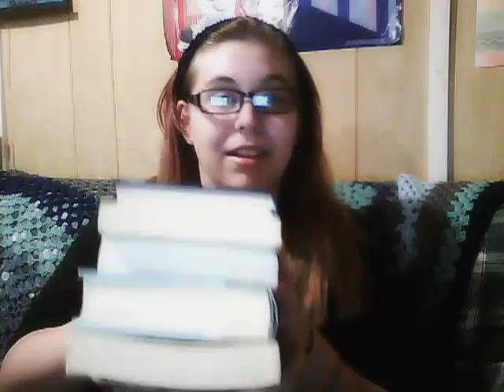Librarian Role Play - ASMR - PENCIL SCRATCHING BOOKS PAPER TURNING SOFT SPOKEN QUIET MUSIC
Hello! I do hope you enjoy the latest in my expirementing with ASMR! This one is based in a library! I also added some quiet music in the background. Not too sure if your local libraries do this, but mine does (or, used to), and it was a bunch of obvious stock music, but it always added to the atmosphere.
Included in this ASMR is pencil scratching (writing on paper), paper turning, opening books, typing, and softly spoken words.
Enjoy, and if you have any requests, let me know! I will try my best to do them!